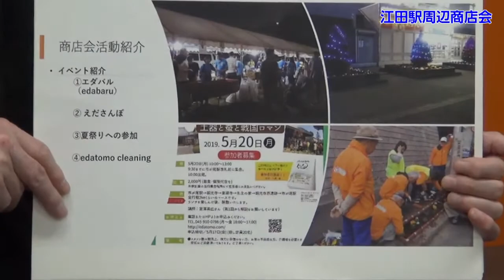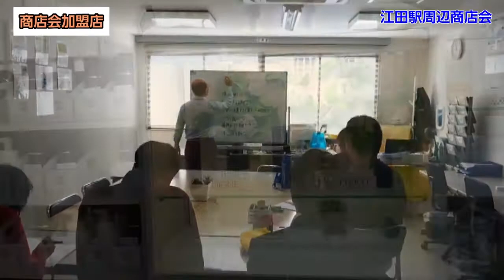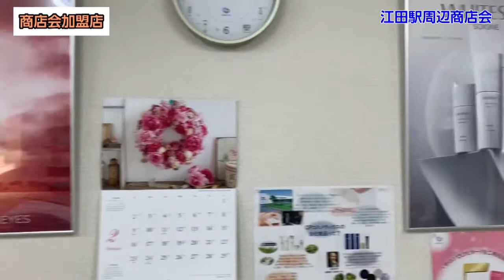青葉区商店街連合会PRムービー「江田駅周辺商店会」